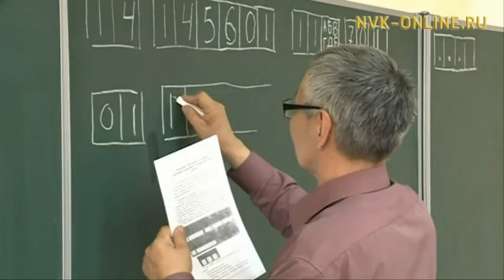Революций в сфере образования не будет